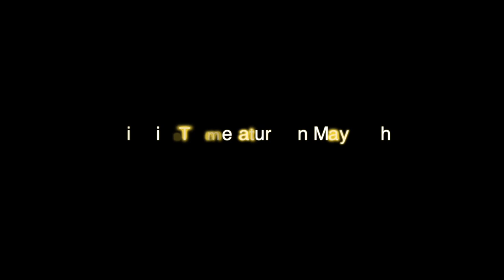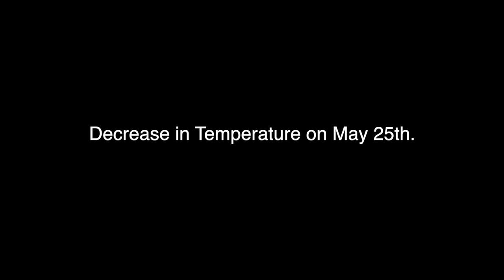Summer in Canada| Winnipeg, Manitoba| Weather in Canada| ARMANN JUNG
I have made a video on 3 different days in Winnipeg, where we experienced three different temperatures. I hope you will like this content.
I have also tried mine. best to introduce you to different streets in Winnipeg, hope you will find it similar to back home. Have fun.

Stay safe, and keep loving the life.